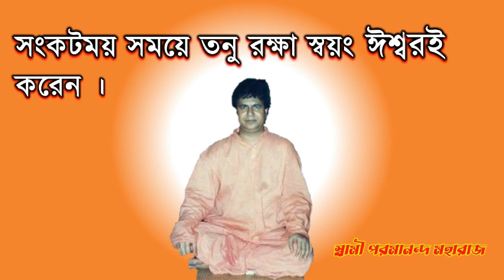সংকটময় সময়ে তনু রক্ষা স্বয়ং ঈশ্বরই করেন || স্বামী পরমানন্দ মহারাজ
Swami Paramananda Guruji is most popular in West Bengal and also India.Swami Paramananda was born on 25th December 1954 at a small Village named Krishnadebpur, District Burdwan.. From an early age, he was an introvert and eager to know the true nature of life. So at a very young age, he became a homeless Baul and became acquainted with the secret spiritual tradition of the deserted Himalayas. His yogi guru was Swami Baulananda of Perantapalli and the sannyas guru was Ramananda Avadhuta of North Kashi. He established the "Parmananda Mission" at Banagram in Burdwan to guide the common people on the spiritual path with the inspiration of the heart. Spiritual people from all over the country and abroad used to rush to him to take lessons in life. Gradually, new ashrams started being built around him in different parts of India. For most devotees, he became the beloved 'Gurumaraj'. He was only forty-five years old when he died on November 27, 1999. But it is not possible to properly evaluate what he has done in that short time.

He said that "The world does not need more religions – we need humanity".
Religion and Conflict
What is an example of religious conflict?
How can intermediaries help solve religion-based conflict?
What is the relationship between time and love?
Purna Brahman in Human Form - VIDYULLEKHA
Maramia Spiritual Society

কিভাবে প্রার্থনা করলে স্বয়ং ভগবান আপন করে নেন এবং সর্বসুখ প্রদান করেন(How to pray to god)
আমাদের জীবনকে নিয়ন্ত্রণ কে করে?
Who Controls Our Life?
 Sadhguru Bangla
ভগবান কি সত্যিই আছেন? Does God exist?
 Sadhguru
স্বামী পরমানন্দ,
স্বামী পরমানন্দ মহারাজ,
ও স্বামী,
পরমানন্দ,
ও স্বামী গো,
স্বামী গোস্বামী,
স্বামী সর্বপ্রিয়ানন্দ,
অক্রোধ পরমানন্দ,
অক্রোধ পরমানন্দ নিত্যানন্দ রায়,
একি আনন্দ পরমানন্দ,
স্বামী শিবানন্দ,
স্বামী অক্ষম,
পরমানন্দ মিশন,
প্রেমানন্দ দাস,
প্রেমানন্দে,
স্বামী কেন,
সংকটময় সময়ে তনু রক্ষা স্বয়ং ঈশ্বরই করেন,বিশ্বমিত্র কিভাবে ক্ষত্রিয় থেকে মহর্ষি হলেন,রাজা বিশ্বমিত্র কি ভাবে মুনি বিশ্বমিত্র হলেন ?,বিশ্বামিত্র ও মেনকা,বিশ্বামিত্র কিভাবে রাজা থেকে ব্রাহ্মণ হলেন,স্বামী সর্বপ্রিয়ানন্দজী,লক্ষ্য,অষ্টাবক্র মুনি অষ্টাবক্র কেন হলেন ?,নিস্কাম কর্ম,বিশ্বামিত্র,তৈলঙ্গ স্বামী,স্বামীজীর বানী,স্বামী পরমানন্দ,ঋষি বিশ্বামিত্র,মুনি বিশ্বামিত্র,স্বামী পরমানন্দের বানী,স্বামী পরমানন্দ মহারাজ ||,স্বামী প্রণবানন্দ মহারাজের জীবনী,ভক্তি
param স্বামী
Maramia Spiritual Society
মনুষ্যত্ব থেকে ঈশ্বরত্ব
 FROM HUMAN TO DIVINE
জয়দীপ মহারাজ
JOYDEEP MAHARAJ

God protects Tanu in times of crisis.